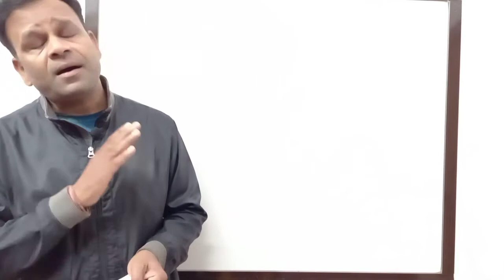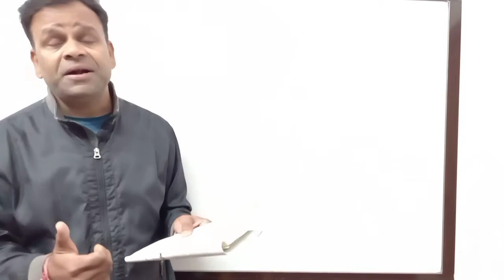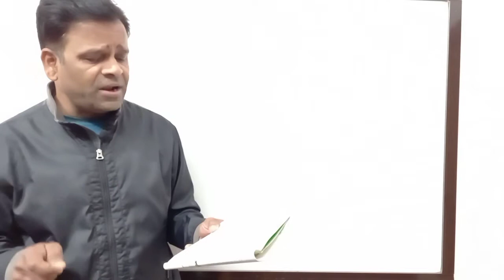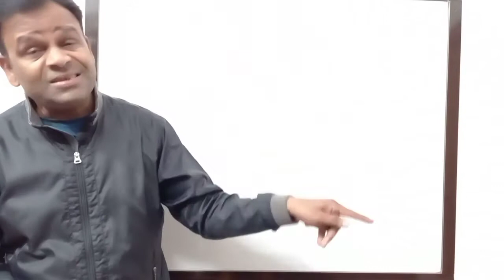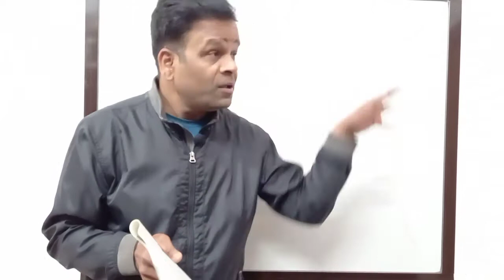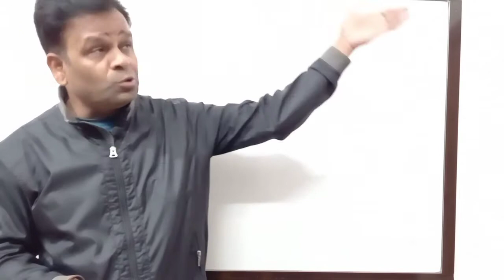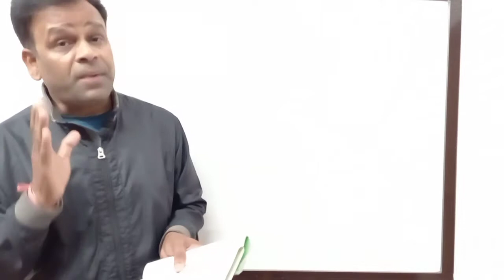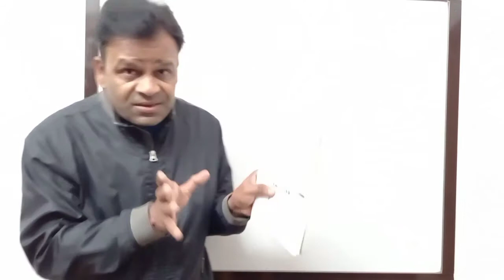An Elementary School Classroom In A Slum | Class 12 | CBSE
Hi
This video of Mn English explains Poem An Elementary School Classroom of Slum Class 12 CBSE.